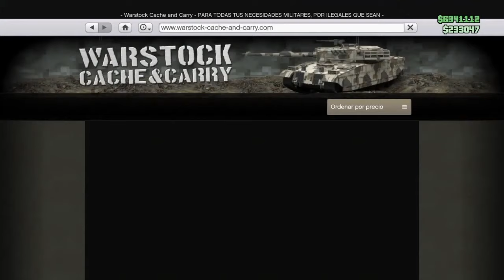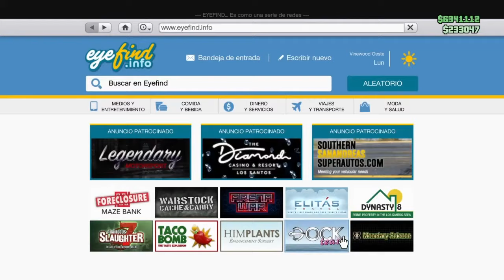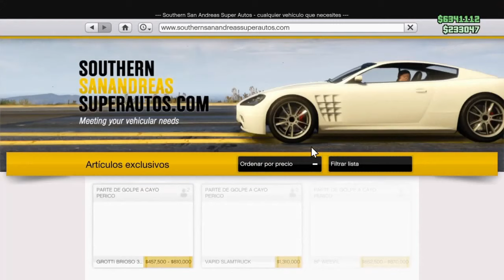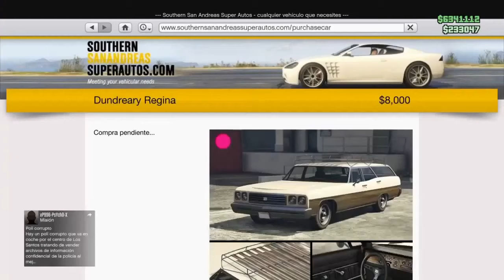MODEAR CON MAGIC SLOT TUTORIAL/MODEL WITH MAGIC SLOT/GTAV ONLINE1.54/PS4/PS5/XBOX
EL SORTEO SERA DE LOS COMENTARIOS DE UN VIDEO AL AZAHAR 2 CUENTAS CADA MES (SEGUN OPCIONES DEL JUEGO)Y LAS CUENTAS DE MOMENTO DE PS4 TAMBIEN HAY A LA VENTA CUENTAS O SI QUEREIS QUE CREEMOS VEHICULOS PONEROS EN CONTACTO POR INSTAGRAM TWITTER O PLAY EN PRIVADO GRACIAS

ERES BIENVENIDO/A:📍

♦️ MI COMUNIDAD DE PS4 ES ♦️: Ⓜ️Migue750Ⓜ️
🆔: migue-_-750
▬▬▬▬▬▬▬▬▬▬▬ஜ۩۞۩ஜ▬▬▬▬▬▬▬▬▬▬▬▬▬▬
▬▬▬▬▬▬▬▬▬▬▬ஜ۩۞۩ஜ▬▬▬▬▬▬▬▬▬▬▬▬▬▬
Lα cσpiα dε εstε vidεσ,
sεяα dεnunciαdα.

ツ